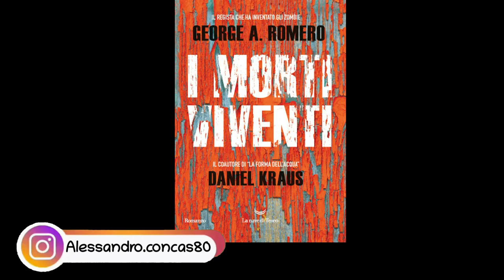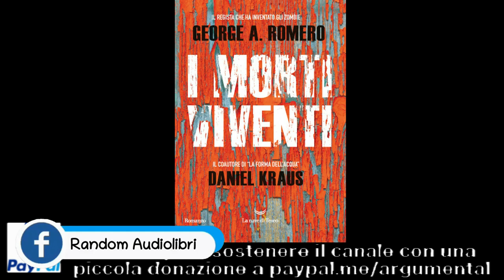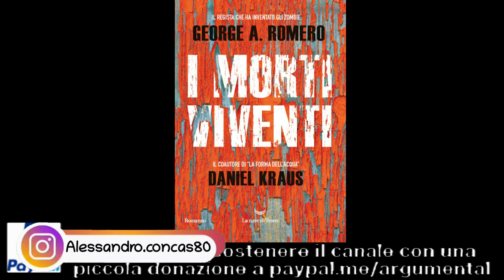I MORTI VIVENTI di George Romero - Capitolo 6: LA VITA DELLA MORTE, UNDICI ANNI (audiolibro)